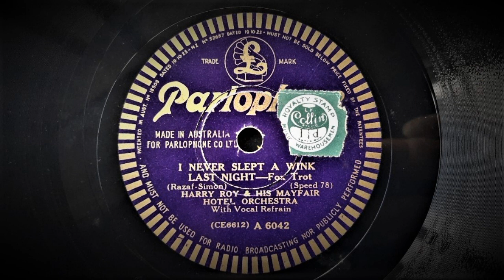I Never Slept A Wink Last Night (Razaf, Simon) Played by Harry Roy and His Mayfair Hotel Orchestra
With Vocal chorus by Ivor Moreton.

Recorded by Parlophone, London, September 17, 1934
This Issue: Australian strobe Parlophone A6042
Matrix CE-6612-1

British-born Harry Roy (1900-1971) was a very popular clarinetist, saxophonist, bandleader and all-round entertainer from the 1920's up to the 1960's.
Having studied music with his brother Sid in their teens, they formed a band and played at some important London dance venues before a lengthy stint at the Café Anglais. Following overseas tours, they returned to England, whereupon the band operated under Harry's name, broadcasting from and playing at the Café Anglais again and also the Mayfair Hotel.

Famously, in 1935, he married Elizabeth Brooke, daughter of the Rajah of Sarawak and for whom his hit song "Sarawaki" was written. They went on to make two films together. Harry continued to play, sometimes in smaller groups, until the advent of the rock and roll era in the early 1960's when his age and popularity of big bands was on the wane.
Harry Roy and his various groups made many records that sold well over these years and which continue to be enjoyed in re-issues.